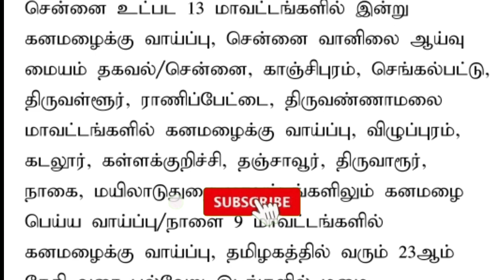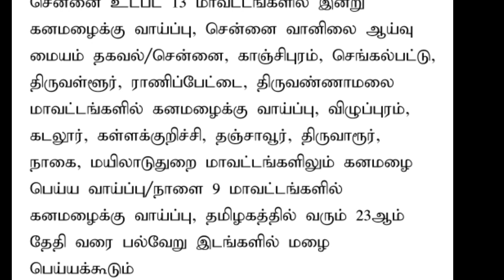20-06-23 9 மாவட்டங்களில் விடுமுறைக்கு வாய்ப்பு / tn school holiday upsate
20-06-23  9 மாவட்டங்களில் விடுமுறைக்கு வாய்ப்பு / tn school holiday upsate